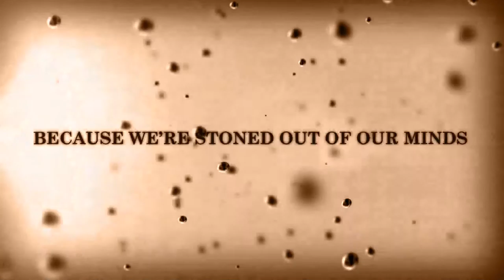Once Upon a Dime - Episode 19 - The Frog King (Iron Heinrich)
The tale of Heinrich and his heart condition.